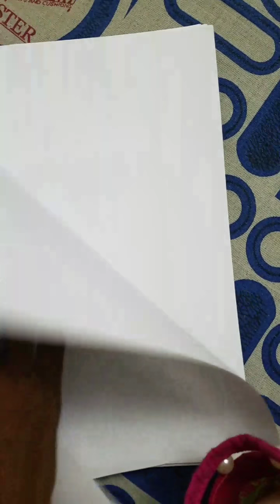Recombinant DNA technology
genetic engineering chap 9 2nd year